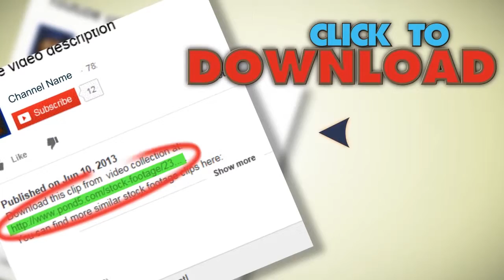China Ancient Temple Architecture In Forest,bamboo Mountain Hill.. Stock Footage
You have watched China Ancient Temple Architecture In Forest,bamboo Mountain Hill.. Stock Footage"